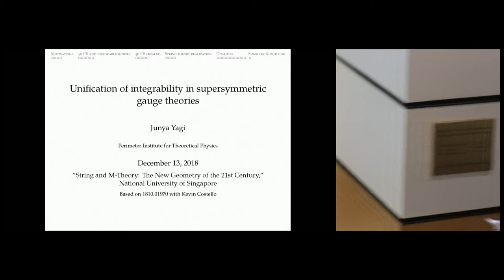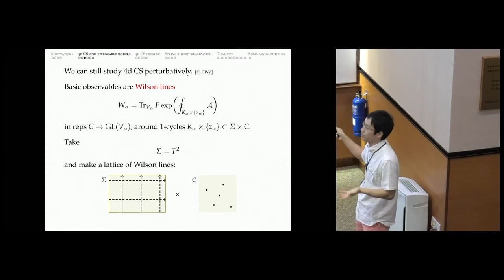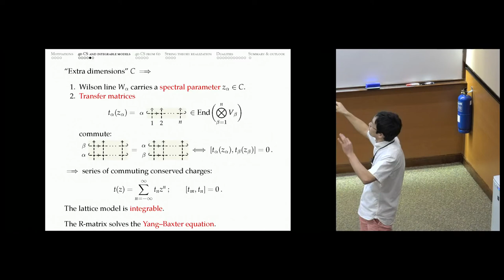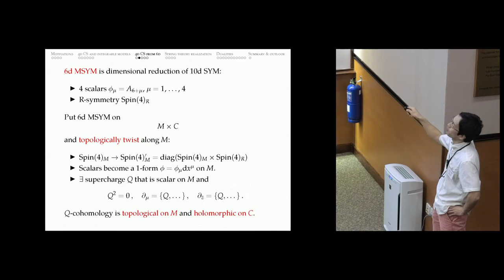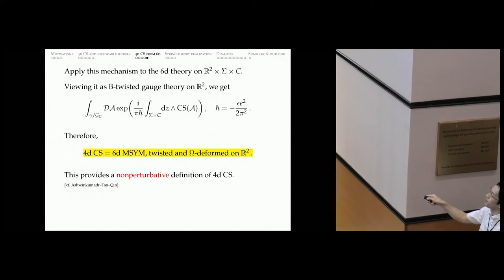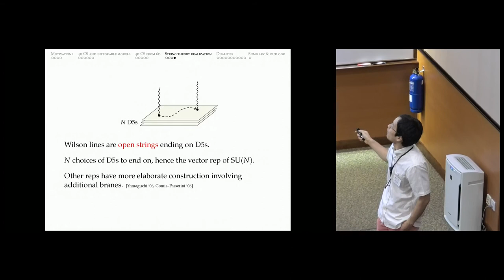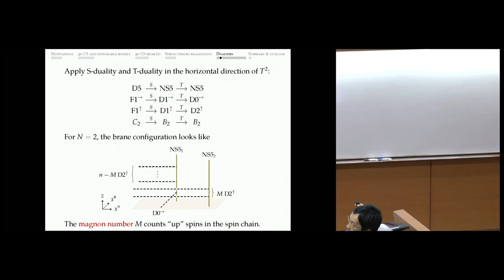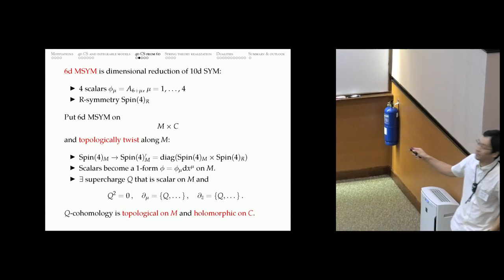Unification of integrability in supersymmetric gauge theories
Junya Yagi
Perimeter Institute for Theoretical Physics, Canada